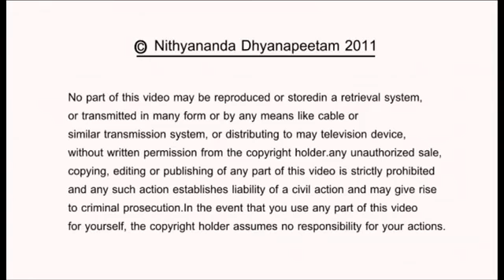Effortless Enlightenment Short Nithyananda Videos